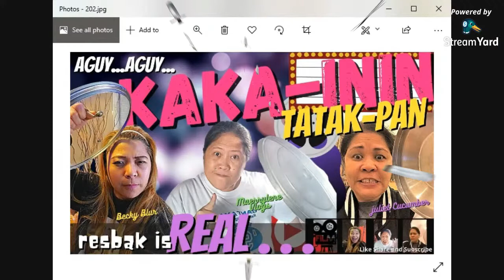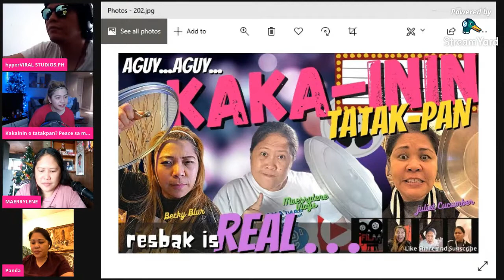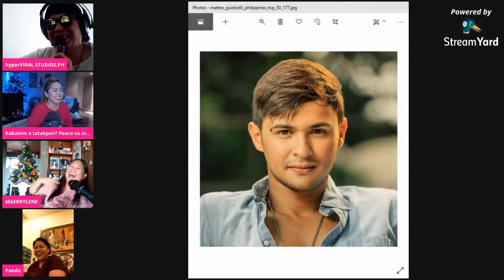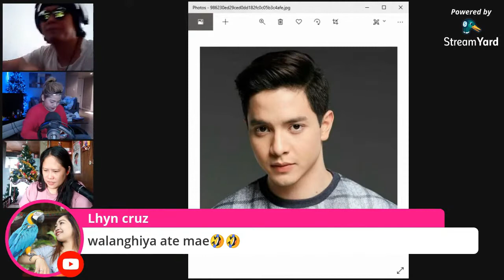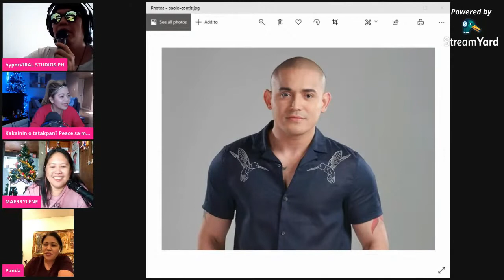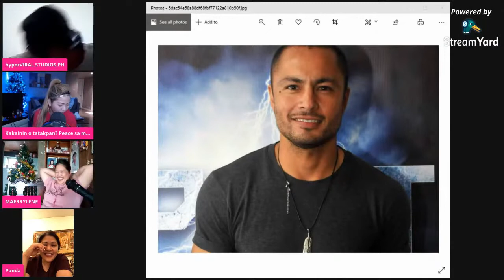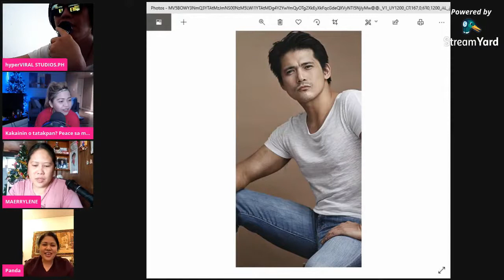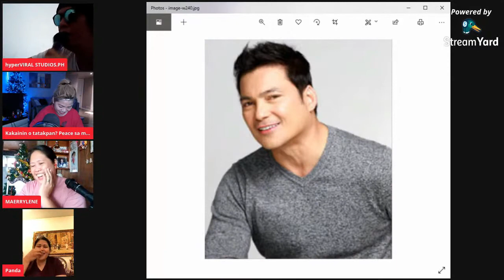RESBAK IS REAL!.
Sa dami ng pagsubok sa taong ito dinagdagan pa ng mga kalokohan.Jojowain ang mga tanderrs woman..kaya reresbak kami.lecheplan ang walang ganti!